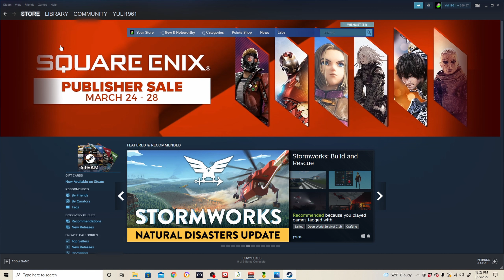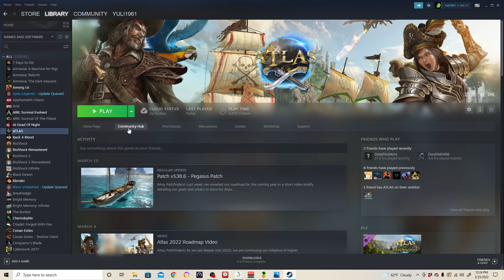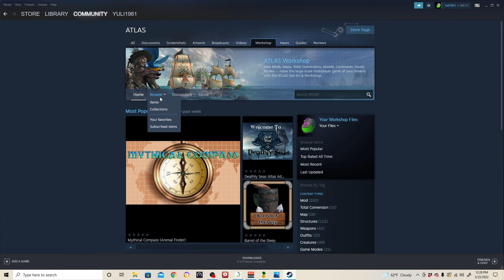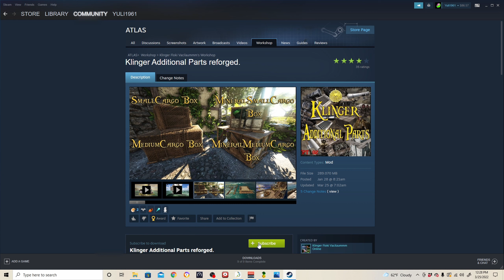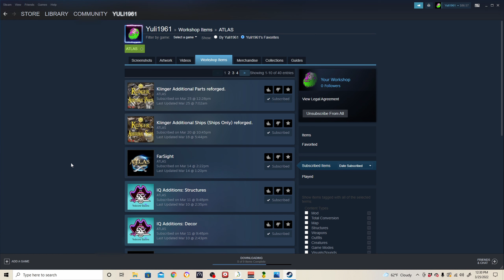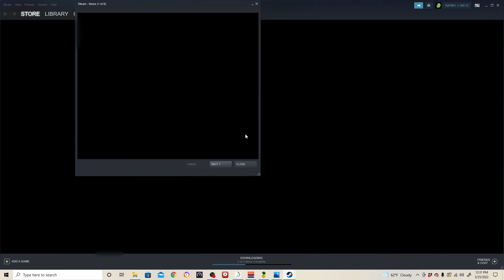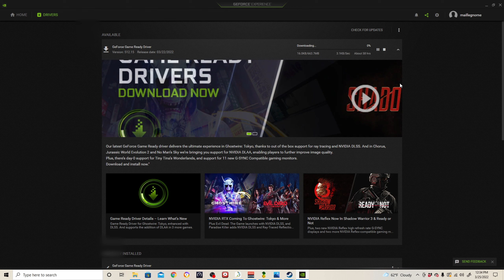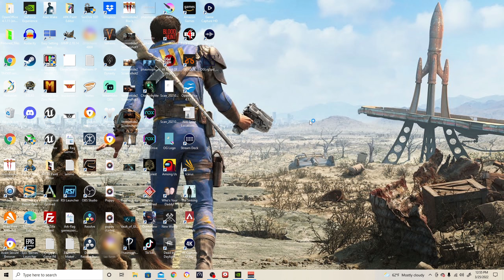Fix Mod Mismatch Error - Atlas, Ark, Conan, Minecraft on Steam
Fix Mod Mismatch on Ark, Atlas, Conan, Minecraft and more!

Easy Fix for the Mod Mismatch error on Ark, Atlas, Conan, Minecraft or other Steam hosted games! If you have played modded versions of these games hosted on Steam, then there's no doubt you have been frustrated by the Mod Mismatch error message.  You're all set to play, then boom, you can't.  Well fret no more!  Follow these simple steps (and really the first two will likely get you sorted most of the time) and you will be back to playing in a flash!  Easy, and doesn't require any computer knowledge, just follow my steps.  I don't mess with any windows or steam files, so no worries on computer issues afterwards!  Give it a shot.. what do you have to lose.. but time! 😎

Join the Old Gamerz Never Die Discord to get Ark server info and come play with the OG's

If you're looking for a place to play Ark or Atlas, check out Indecent Queens, stop by their website for info on their Atlas and Ark servers They are AWESOME!!!

Following the links below may provide a benefit to me either through discounts or preferred status and that do not add any cost to you.

I use Canva for all my thumbnails, its FREE to sign up!